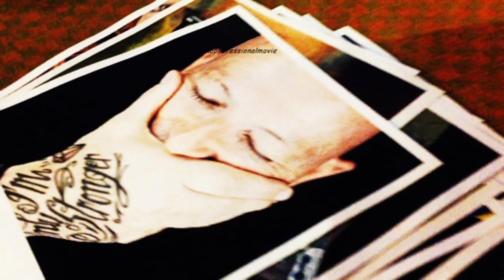Girovagando per festival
scene di vita girovagando per festival, Handmade, Neapolis, NoSilenz, musicanellevalli,